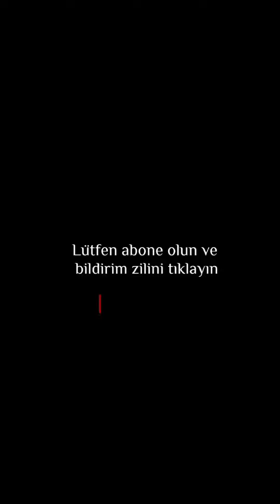Sağlıklı ve kolay kahvaltı tost fikirleri| Rosemary JasMar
4 sağlıklı kahvaltı tost fikirleri 😋

Song: We march together
Artist: Patrick Patrikios

Song: Dinner for two
Artist: SYBS

Song: That kid in fourth grade who really liked the denver broncos
Artist: Chris zabriskie

Song: Falling snow
Artist: Aakash gandhi